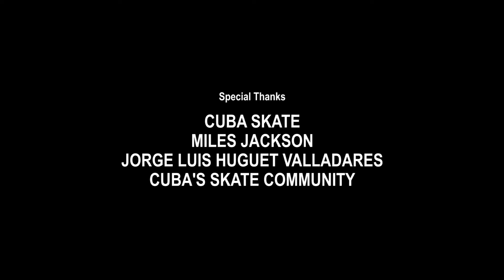Skate in Cuba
Filmed over two days in Havana, Cuba in December 2017.

Special thanks to Cuba Skate’s Miles Jackson for kindly introducing me to Cuba's skate community.

Spanish-English Translation:
Claudia Griffiths
Stephanie Berwick

Special Thanks:
Miles Jackson
Jorge Luis Huguet Valladares
Cuba’s Skate Community

Final edit, August 2018.